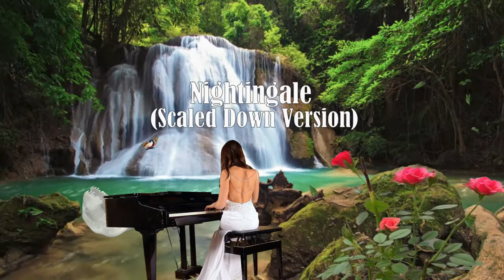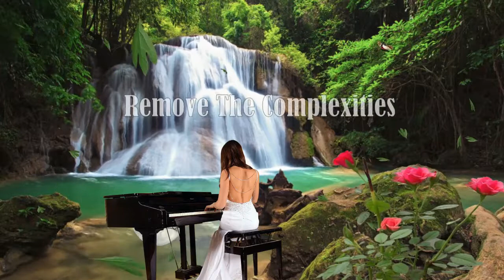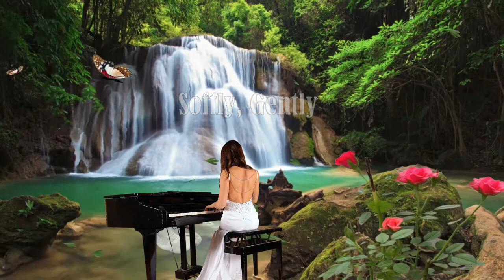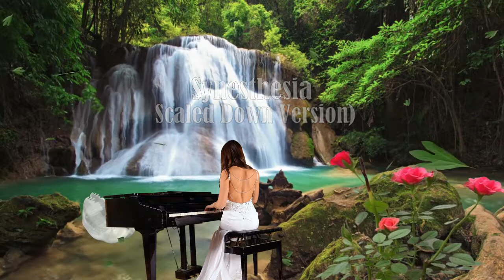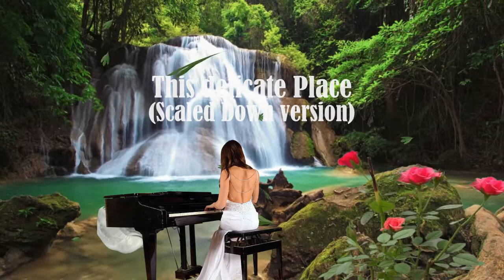Beautiful Soothing Piano Music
Very Relaxing soothing music  for studying, sleeping or meditation.
Dreamy and peaceful mood.

Title and Artist:
Balm (Scaled Down Version) by Peter Sandberg